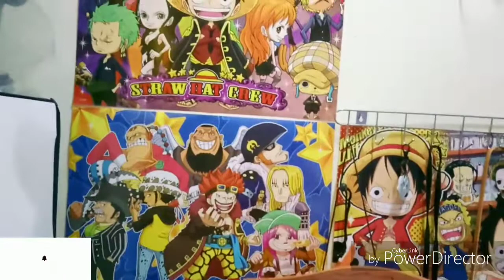One piece museum HAHAHa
Hahaahahahahahahahha